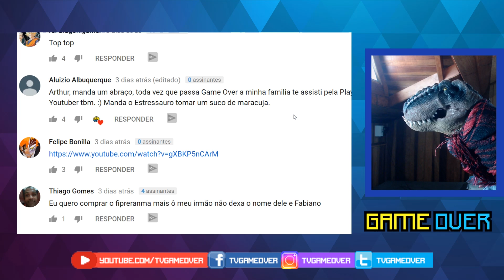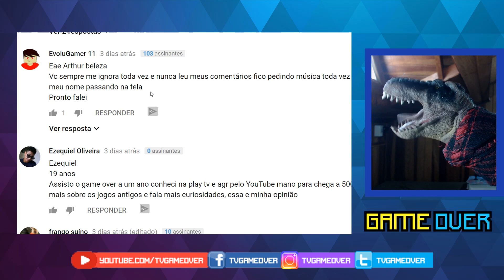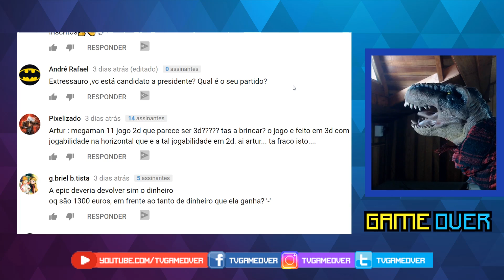Resumão: Spider Man Bloqueado no Youtube, Samurai Shodown de volta e muito mais! Game Over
Hoje no Resumão do Game Over tem Spiderman Bloqueado no Youtube, Jogo do Dinossauro, Preject Awakening, Sekiro, Samurai Spirits, Battlefield 1 gratis, Fortnite, Katamari e muito mais!

Caixa Postal Game Over:
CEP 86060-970